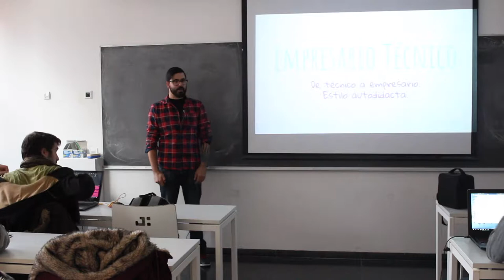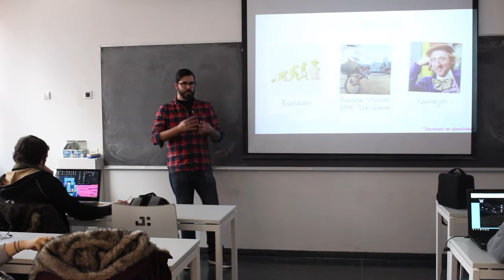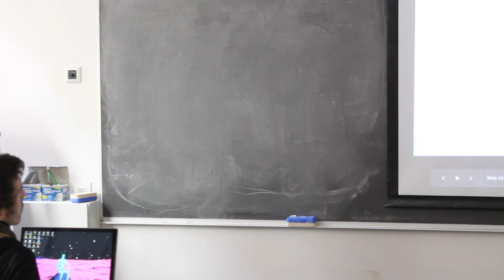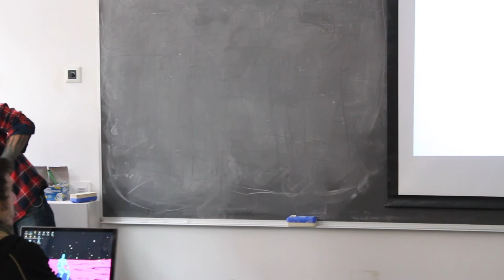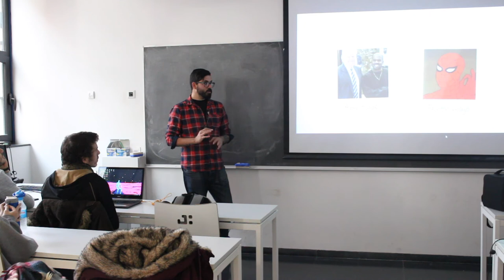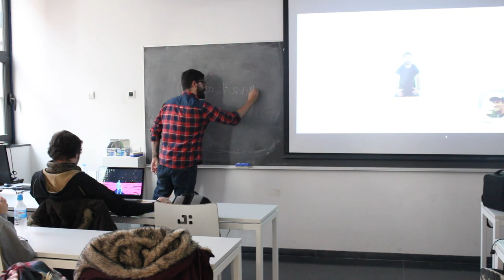Cicle de conferències de videojocs - Carlos Canales (Cofundador y CEO de Barspin Studios)